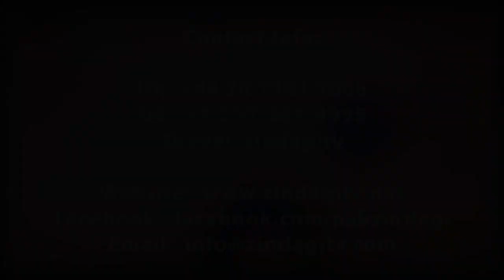پطرس کا انکار Patras ka Inkar NEH382